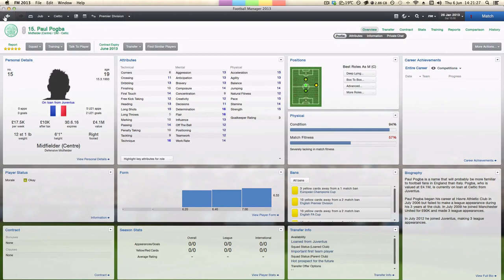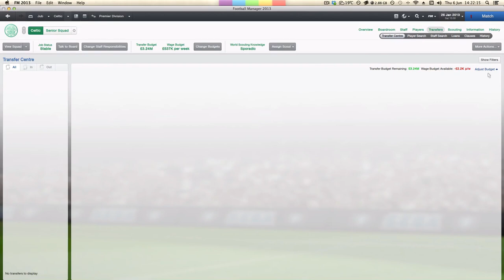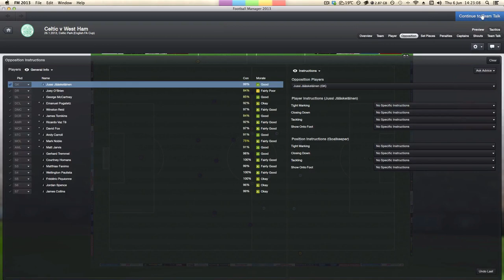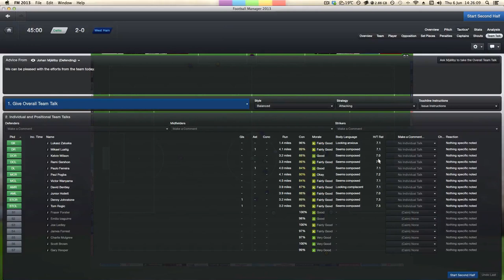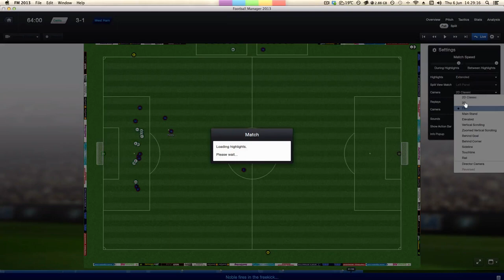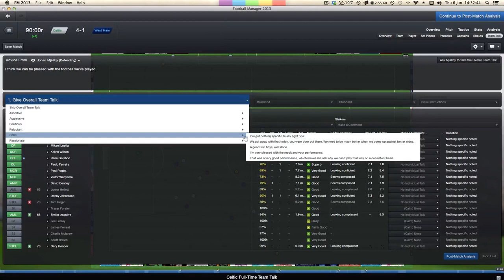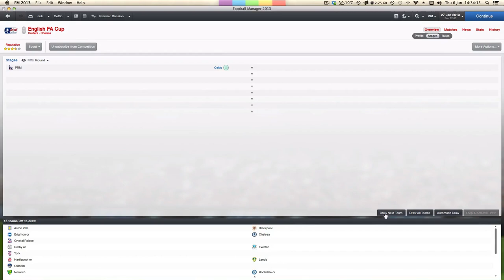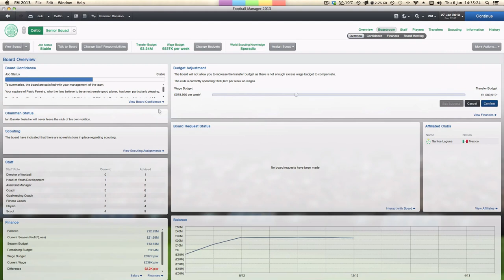Football Manager 2013: Celtic in the Premier League (Part 35)